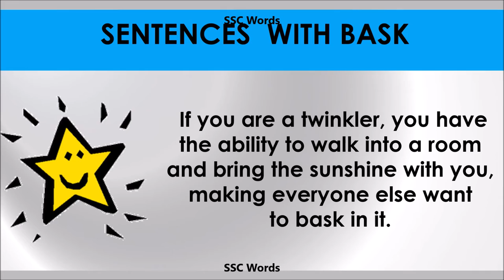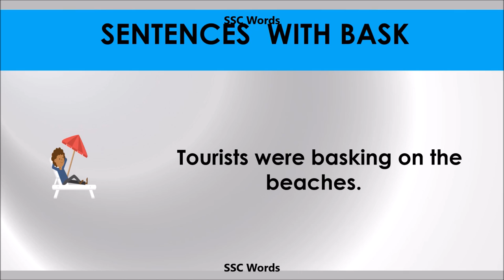Bask - Improve English - Meaning and 5 sentences - GRE / CAT / GMAT word - SSC Words